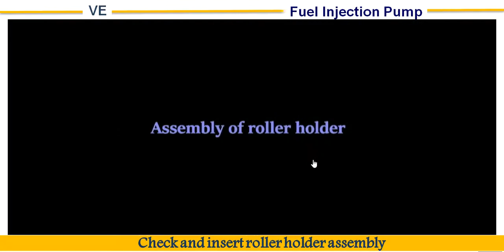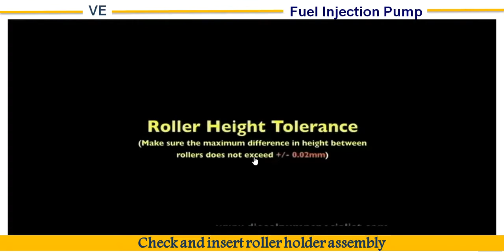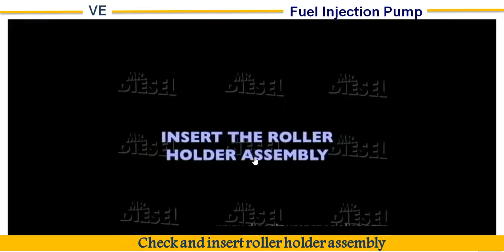32. VE Pump check and insert roller holder assembly (فحص حامل الاسطوانات واعادة تركيبة)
VE Pump Testing :1- مضخة حقن وقود الديزل الموزعة .wmv - ...
VE Pump Repairing :2 مضخة حقن الوقود الموزعة اعادة التجميع ...
VE Pump Repairing: مضخة حقن وقود موزعة اعادة التجميع 3 - ...
دورة الوقود لمحرك الديزل ذات المضخة الموزعة injection pu ...
Common Rail Diesel system : نظام حقن وقود الديزل بالمشترك ...
VE Rotary Pump - YouTube
شرح جهاز مضخات حقن الديزل - م.ابراهيم حسن - YouTube
دورة الوقود لمحرك الديزل - YouTube
مشغل ومركز كتاب لصيانة واصلاح طلمبات الديزل-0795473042 ...
طلمبات الديزل الكهربائيه اصبحت اختصاصنا - YouTube
BOSCH VE-Pump Operation - YouTube
VE Pump Assembly - YouTube
VE PUMP DISASSEMBLY - YouTube
How fuel injection pump works. - YouTube
VE pump governor - YouTube
Bosch VE Pump Installation - YouTube
VE Pump Assembly 2 of 2 - YouTube
VE Pump: مضخة حقن الوقود الموزعة - YouTube
VE Pump testing part (3).wmv مضخة حقن الوقود الموزعة مع ...
Pump repair - Rebuilding BOSCH diesel injection pump VE ...